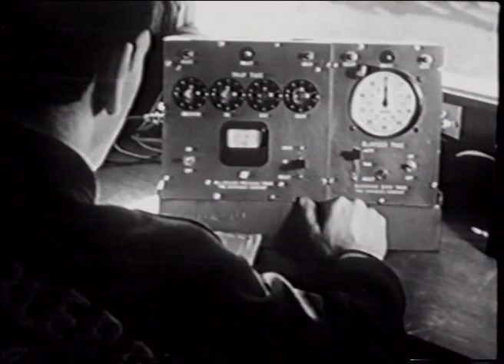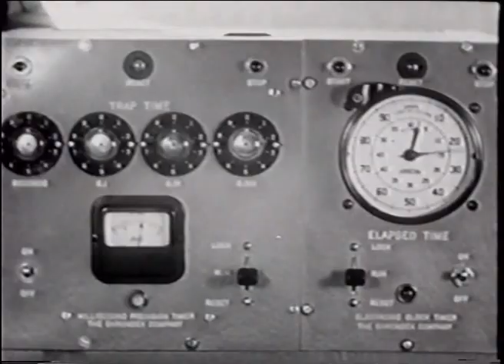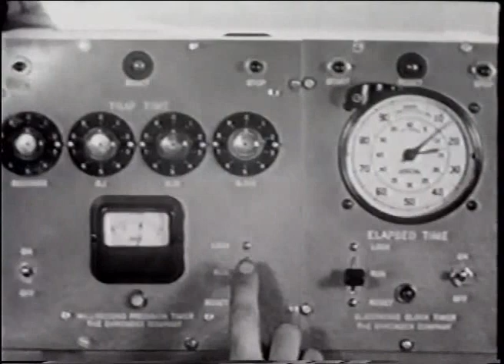1956 Hot-Rod Girl - Complete Film - Part 1 of 8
Hot-Rod Girl (1956) Part 1 of 8

V. Romano

A good quality version of this complete film is available.